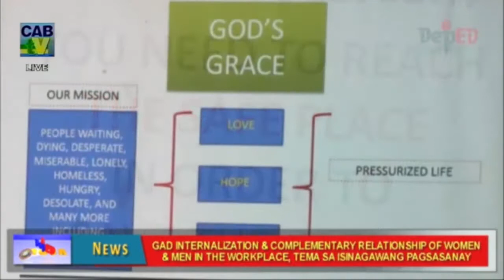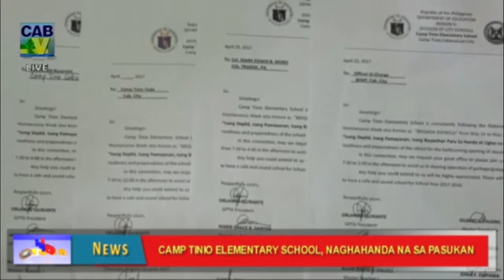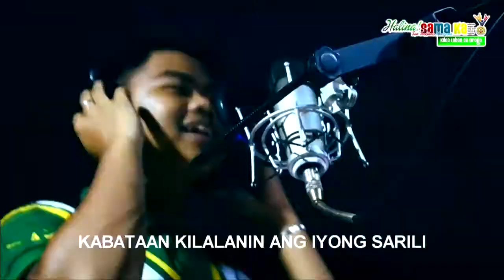DepED News Segment May 3, 2017 Episode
DepED Hour is a television and radio program of the Division of Cabanatuan City with a regular time slot of 6:00 to 7:30 p.m. every Wednesday over Channel 16 or 52 of the local cable network and DWJJ 684 Khz.

This episode is a live telecast per request by the primary sponsor of the program Cabanatuan City Mayor Jay Vergara.

The episode was aired through the station facilities and equipment of CabTV and DWJJ on April 19, 2017 with SDS Rhoda T. Razon in her first appearance as anchor.